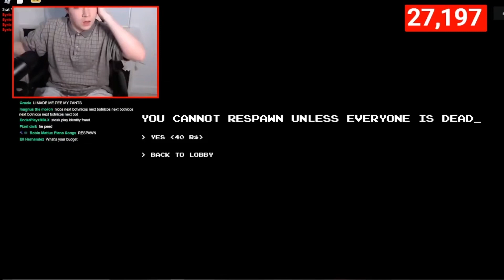i peed my pants on stream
i just peed my pants live on stream

roblox moderation
roblox
steak roblox